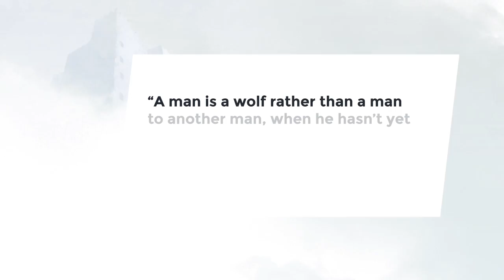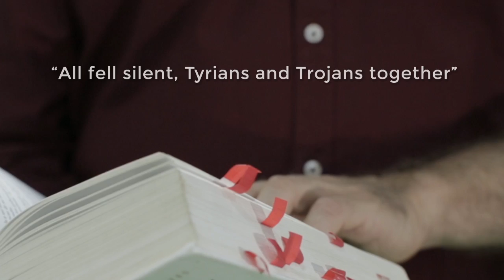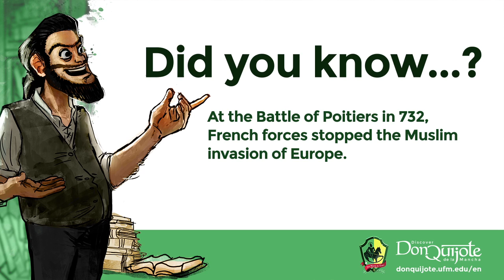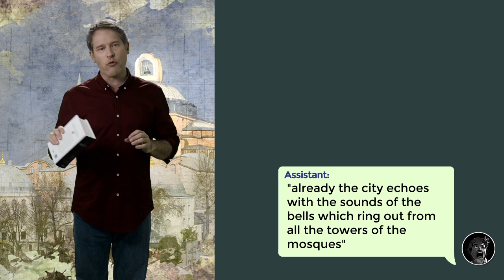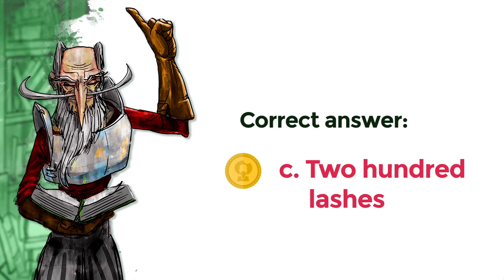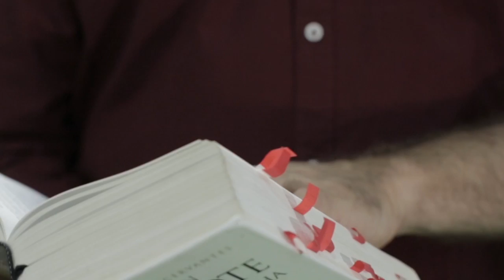Lesson 5: “The Spectacle of Melisendra’s Liberty”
Credits
New Media | UFM 2015